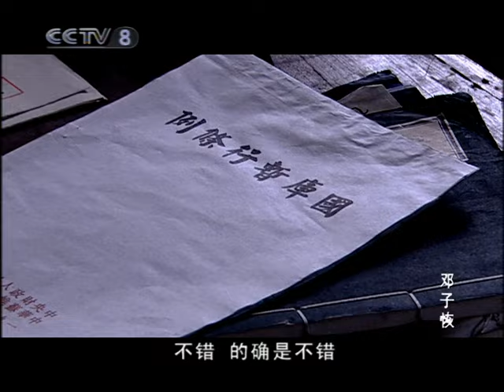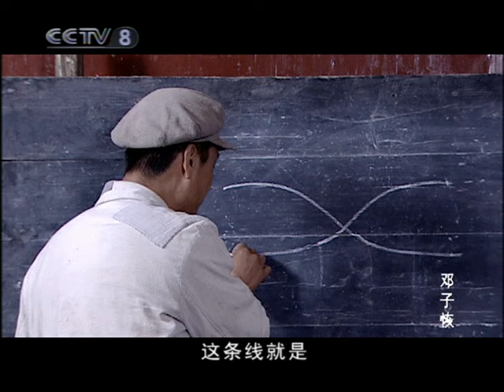【战争/年代】毛泽东攻下漳州 邓子恢前往瑞金担任财政部长《邓子恢》第8集【CCTV电视剧】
Highlights：邓子恢宣传共产党的土地分配政策，大家都愿意加入农会。立峰告诉邓子恢游击队受到国民党军队的阻挠，毛泽东攻下漳州。邓子恢去漳州找他。毛泽东让邓子恢去瑞金担任财政部长。邓子恢没带黄秀香。邓子恢看望了阿妈后，去了瑞金。

■□剧情简介■□
该剧讲述了邓子恢投身革命后漫长曲折、精彩传奇的人生经历。邓子恢是闽西革命根据地和苏区的主要创建者和卓越领导人之一，参加了中央革命根据地历次反“围剿”作战，领导了闽西三年游击战争，参加领导华东、中原、中南地区的解放战争及淮海、渡江等战役。该剧全面展示了邓子恢作为杰出的政治活动家和农村工作专家的辉煌业绩，真实再现了邓子恢与毛泽东长达数十年的工作关系和两人深厚的战友情谊。